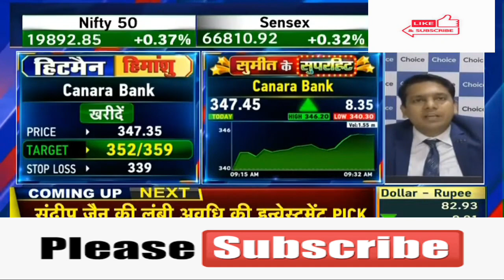Canara Bank Ltd 🤩Canara Bank Ltd 💥🤩Canara Bank Ltd 🤩 🥳Canara Bank Ltd Canara Bank Ltd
Canara Bank Ltd